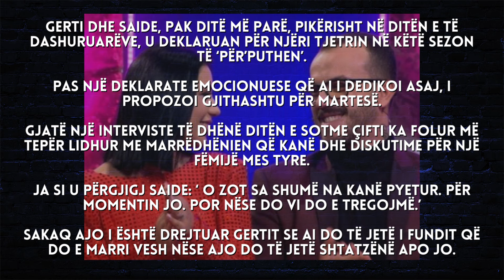Çifti i Përputhen prindër së shpejti? Zbulohen detajet e pabesueshme - 2024